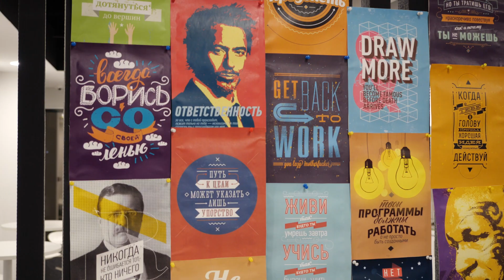Новая программа магистратуры Университета Иннополис «Технологическое предпринимательство»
Магистерская программа для предпринимателей в сфере ИТ, чтобы помочь будущим предпринимателями знаниями и прикладным опытом, которые можно получить уже во время обучения.

Будущие выпускники — основатели технологических бизнесов и двигатели экономики городов, в том числе, города Иннополис. Студенты в качестве дипломной работы смогут защищать стартап как диплом. Выпускники вместо типовой для университета научной работы будут сдавать магистерскую работу на основе своего бизнес-опыта.